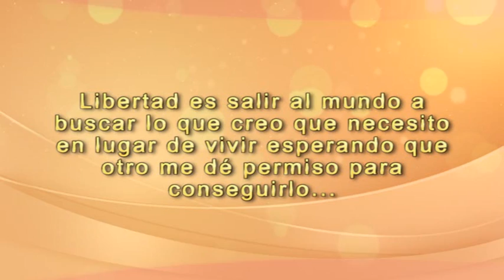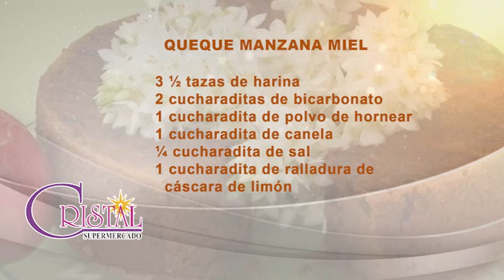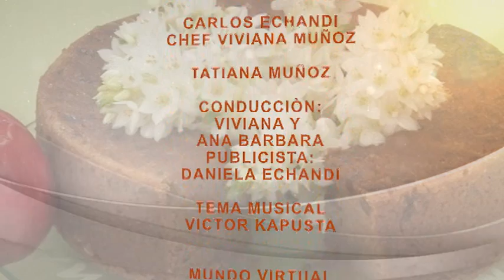QUEQUE MANZANA MIEL 25 AGOSTO 2016 VIVIANA EN TU COCINA